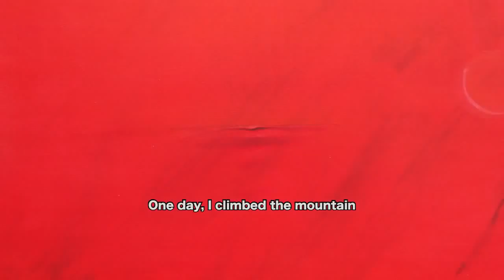I AM SUN MU Trailer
12 aprilie / 18:00 / Centrul Ceh
Frontline Club Bucharest

Proiectia documentarului "I am Sun Mu" regizat de Adam Sjöberg urmata de un dialog intre jurnalistul Catalin Gombos si scriitorul britanic Paul French, specialist in China si Coreea de Nord, autorul cartii "North Korea The Paranoid Peninsula: A Modern History"